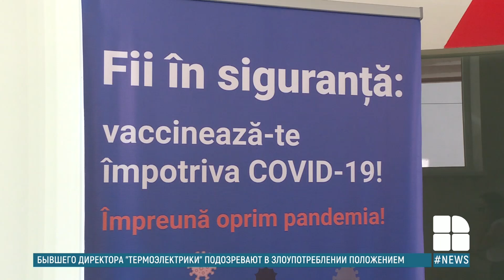Марафоны вакцинации пройдут в выходные в Кишиневе и ряде районов страны